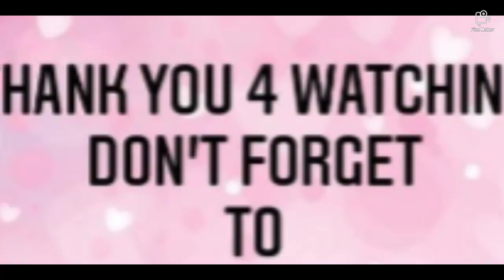Barbie At The Liberty State Park